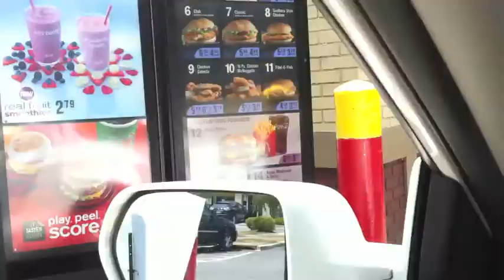The Coffee Commute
I am addicted.